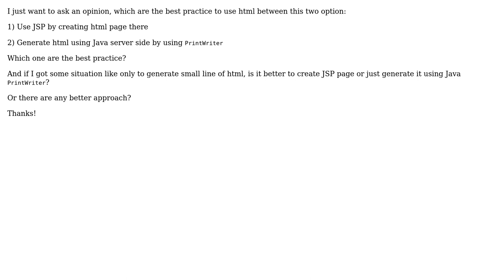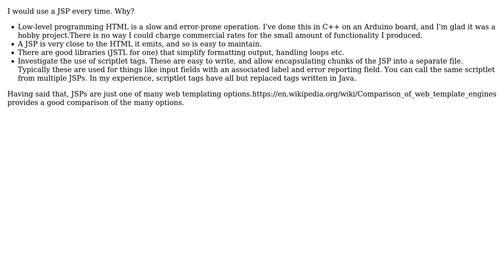Software Engineering: Java PrintWriter vs JSP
With thanks & praise to God, and with thanks to the many people who have made this project possible! You are responsible for your own actions.